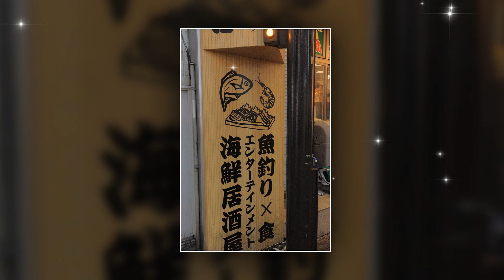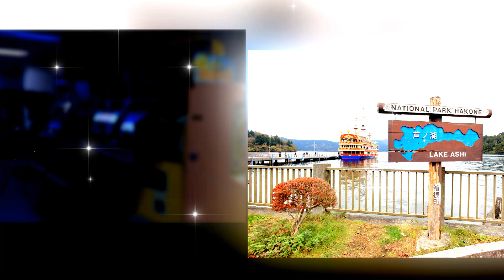Destination Japan | Slideshow 6